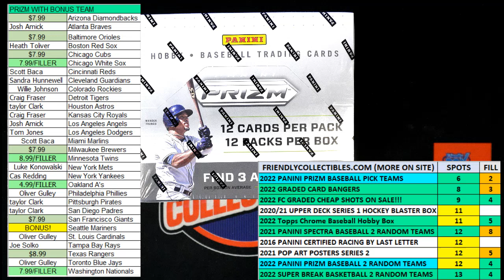FILL FOR TEAMS in 2022 Panini Prizm Baseball Hobby Box ID 22PRIZMBB131